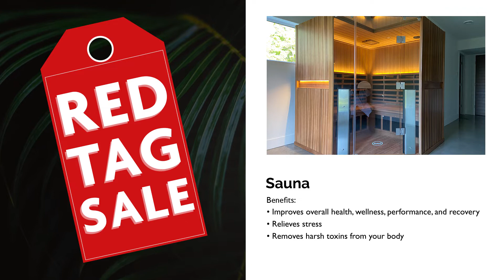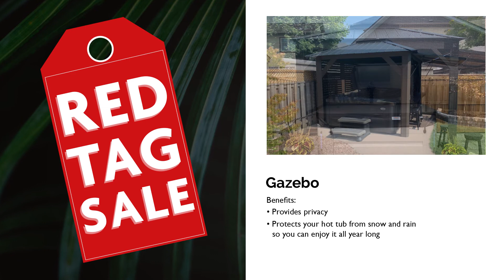RedTag Sale July27 2022